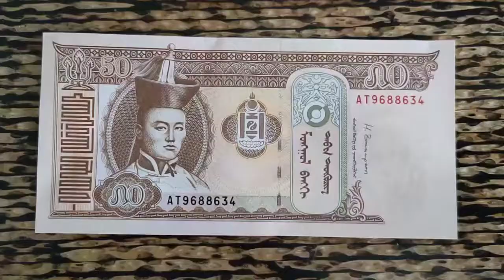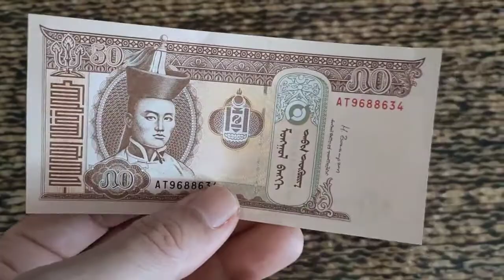Money of the Day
Mongolian Currency ,50 TUGRIK,50 TOGROG